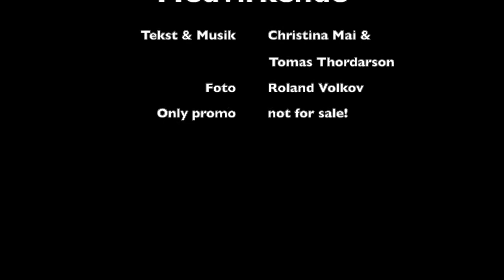Walking in line - Christina Mai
Artist Miss Christina Mai
Lyrics & Music: Christina Mai & Tomas Thordarson
Photo: Roland Volkov
Only promo - Not for sale!